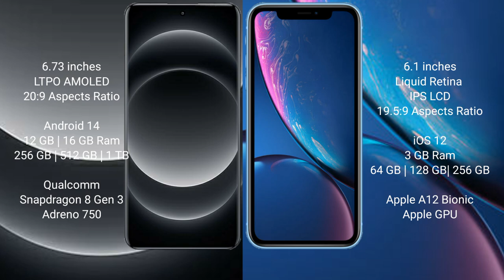Xiaomi 14 Ultra vs iPhone XR Review